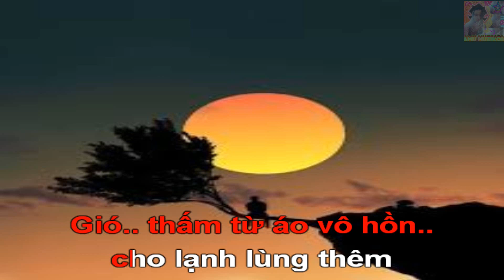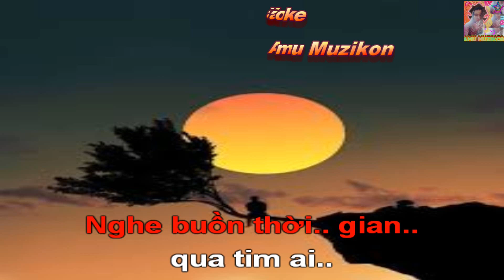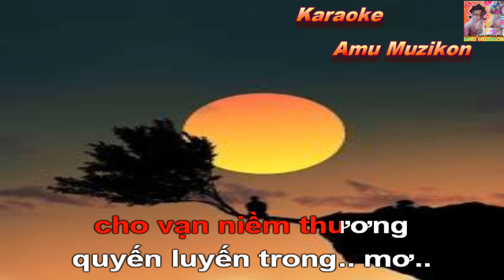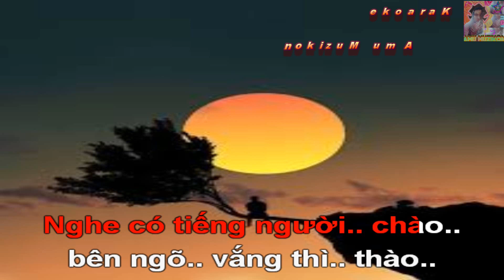Karaoke Tiếng Vạc Sầu Đêm Ngọc Sơn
*Chú ý: Kênh Karaoke Amu Muzikon tạo ra nhằm giải trí,thoả mãn đam mê ca hát,không làm vì thương mại,quảng cáo, kiếm tiền, tránh việc đang ca hát thì bị quảng cáo gây mất đoàn kết  :)))

* Ca Khúc: Tiếng Vạc Sầu Đêm
 * Sáng Tác:
 * Video được trích đoạn từ:

                                  ❤️❤️❤️Thân ái❤️❤️❤️